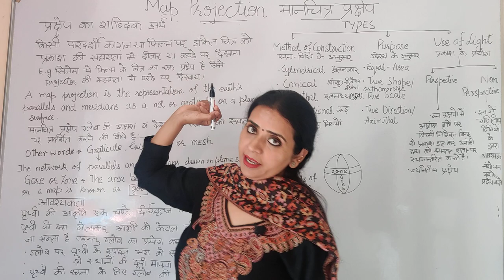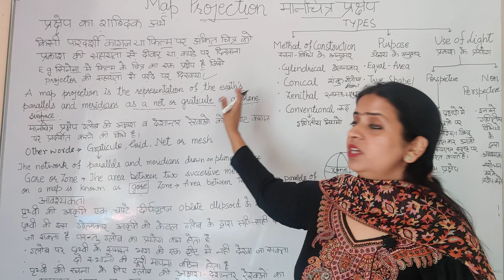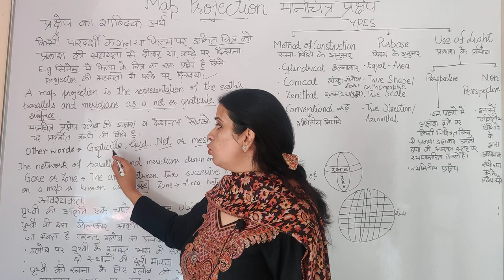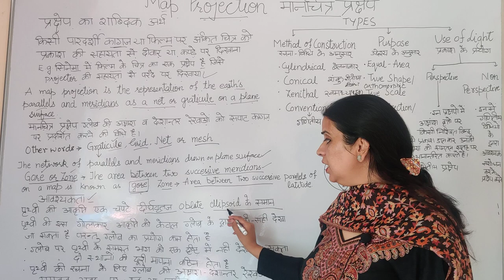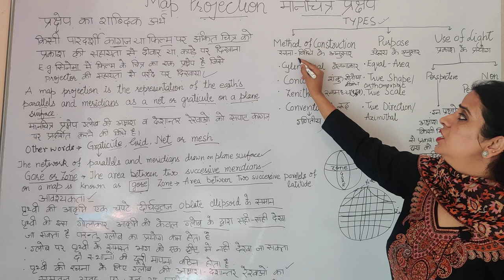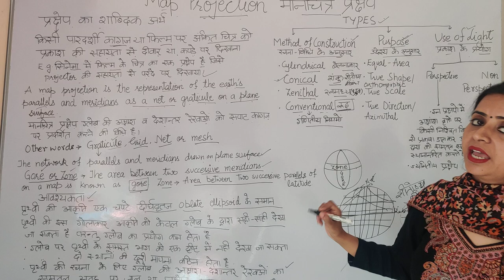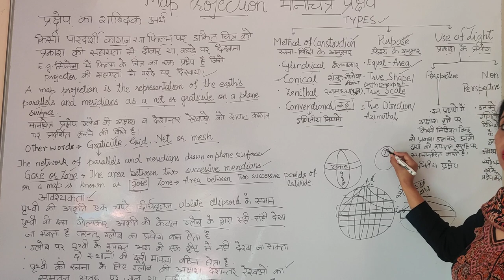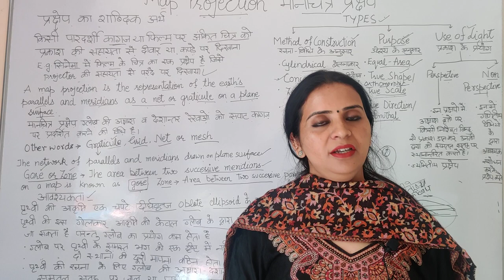|| Map Projection || मानचित्र प्रक्षेप ||